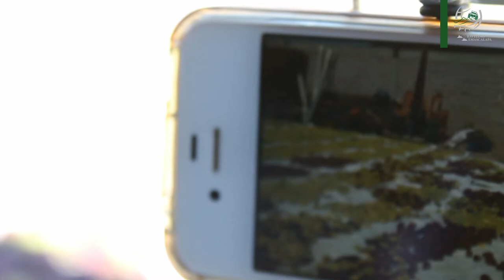Lo que hay detrás de la RECOLECCIÓN DE LAS TUNAS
Hola!